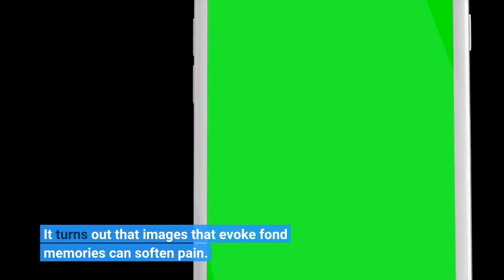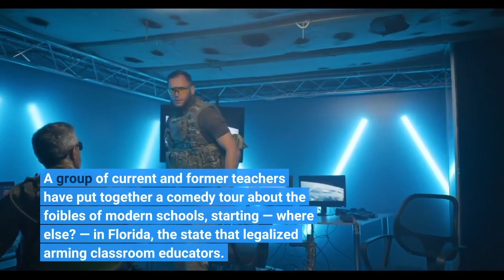3 Good Things Numbing nostalgia teacher jokes and a symbolic moth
It turns out that images that evoke fond memories can soften pain. Scientists found that test subjects were less likely to perceive pain from a heating element on their arm if they were seeing pop-culture images from their childhood than if they were shown images that didn’t evoke nostalgia. Sounds like a handy trick for your next headache, right? Just scroll through snapshots, maybe watch some old Saturday morning cartoons, and voila. Here’s hoping. If anyone needs a good belly laugh after the past few years, it’s the brave souls who have tried to keep America’s children safe and sane and learning and growing, no matter how many school shootings or COVID variants are in the headlines. A group of current and former teachers have put together a comedy tour about the foibles of modern schools, starting — where else? — in Florida, the state that legalized arming classroom educators. “They were trying to give teachers guns?, ” one former teacher said on stage. “I’m not anti-gun, but I’ll tell you right now I’m anti-coworker. There are people I worked with I wouldn’t trust with a stapler. ” The tour is organized by the online community Bored Teachers, which plans nationwide shows this summer. Words are powerful and can casually do a lot of harm — but our word choice is also easy to change. An unexpected champion of social justice, the Entomological Society of America, shows how: It retired the common name “gypsy moth” last year to avoid using an ethnic slur to describe an invasive species. This month it announced the result of the renaming process for Lymantria dispar, which will now be known as the spongy moth because of its distinct porous eggs. “Decolonizing science is actually a really broad process, ” said the president of the society. It intends to continue that noble work through its Better Common Names Project. Dishwashers and detergents were designed for dirty dishes — meaning you aren’t supposed to wash dishes before loading them. Just scrape off the big chunks of food and call it good. I’ve been waiting my whole life for science to vindicate my laziness like this. Goodbye, guilt! What’s more: Skipping the prewash would save an average household 3, 225 gallons of water per year.